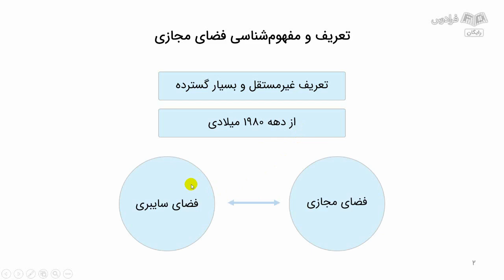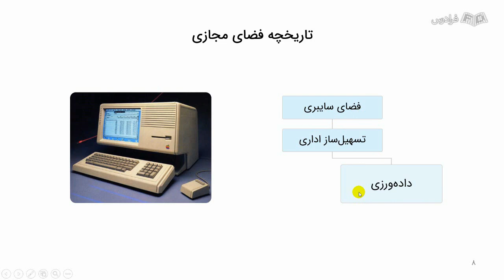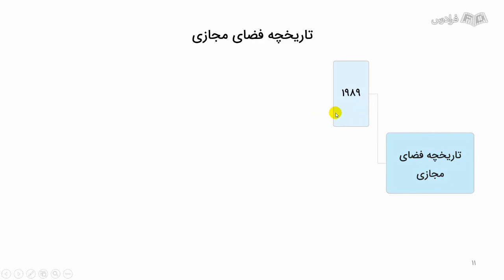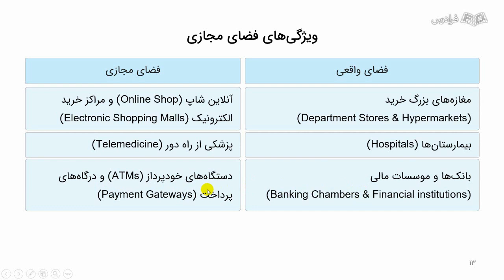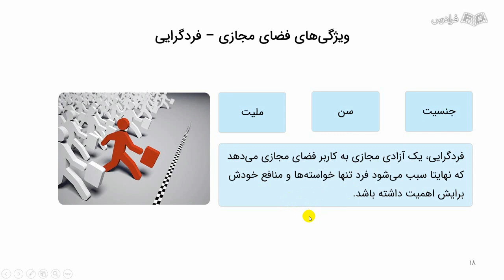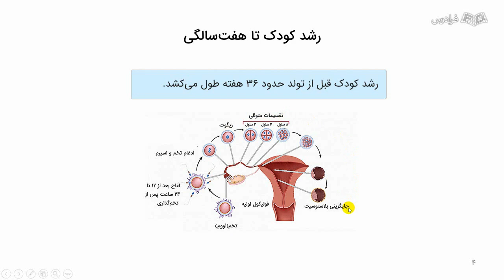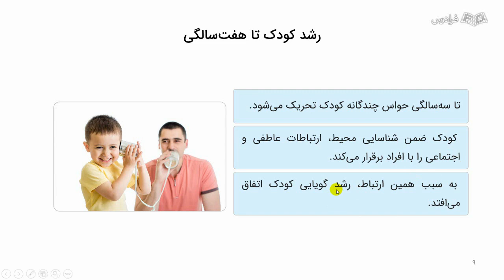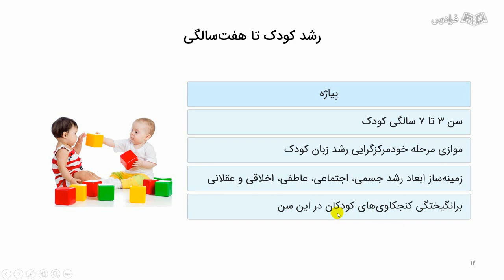آموزش استفاده صحیح کودکان از فضای مجازی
FaraDars: برای دسترسی به نسخه کامل‌تر «آموزش استفاده صحیح کودکان از فضای مجازی» و دانلود فایل‌های همراه آموزش روی لینک زیر کلیک کنید:

زمان‌بندی ویدئو:
0:00:00 درس ۱: تعریف و مفهوم‌شناسی فضای مجازی
0:05:22 درس ۲: تاریخچه فضای مجازی
0:08:51 درس ۳: ویژگی‌های فضای مجازی
0:15:20 درس ۴: مفهوم رشد و رشد کودک تا هفت سالگی

اینترنت امن چیست؟

به مجموعه‌ای از تکنولوژی‌ها، رویکردها و اصول امنیتی گفته می‌شود؛ که برای حفاظت از اطلاعات شخصی، امنیت داده‌ها و کاربران در فضای اینترنت طراحی شده است.

اهمیت یادگیری استفاده از اینترنت امن برای کودکان چیست؟

با فراگیری مهارت استفاده از اینترنت امن، کودکان می‌توانند از امکانات و منابع آموزشی که در دنیای دیجیتال وجود دارد بهره بگیرند و از آن‌ها برای یادگیری و تحقیق استفاده کنند. با این حال، به دلیل این که اینترنت یک محیط مجازی است و از جمله مخاطراتی که برای کودکان وجود دارد؛ می‌توان به دسترسی به محتوای نامناسب و مخرب، تبلیغات فریبنده و هکرهای اینترنتی اشاره کرد؛ لذا یادگیری استفاده از اینترنت امن برای کودکان بسیار حیاتی است.

در این آموزش، ابتدا به تاریخچه فضای مجازی و اینترنت و کاربست فضای مجازی برای کودکان می‌پردازیم؛ سپس آسیب‌های روحی-روانی، اختلال اضطرابی و استرس و کاهش ارتباط اجتماعی کودکان را مورد بررسی قرار می‌دهیم. در انتها، رفتارهای غیر قابل پیش‌بینی و تهدیدآمیز و اصول و راهبرد‌های ایجاد اینترنت امن را برای شما مخاطبین عزیز تشریح خواهیم کرد.